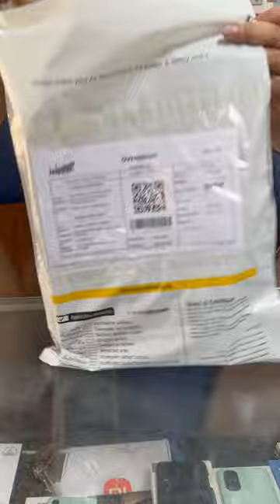Call me 4G Spark online customer